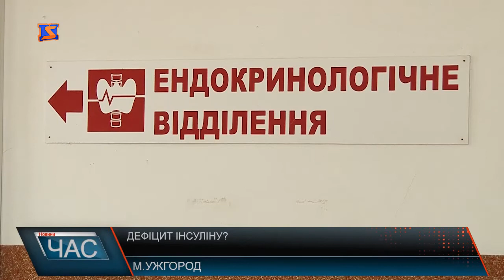Лікарі прогнозують можливий спалах дифтерії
Кишкові інфекції, ГРВІ та ангіна – найчастіше саме з цими захворюваннями звертають жителі Закарпаття у інфекційні лікарні області. Як зазвичай чекали на медиків і лікування гострих вірусних гепатитів. Цього річ інфекціоністам довелось боротися і з таким недугом, як кір. Медики у свою чергу розповідають, лікарні забезпечені всім необхідним, для лікування. Звітували лікарі з усіх районів області. Зокрема досягненнями похизувалися інфекціоністи з Воловеччини – не багато випадків, всьоь 5 – кору, забезпечені всім, 8 ліжок інфекційне відділення. Через тривалий перебій з постачанням вакцин в області досить суттєво знизився загальний імунітет. Тому лікарі кажуть, поки вакцини є у наявності не варто ними нехтувати, краще щепитися. Зокрема прогнозують можливий спалах дифтерії. Закликають щепитися, вакцини є